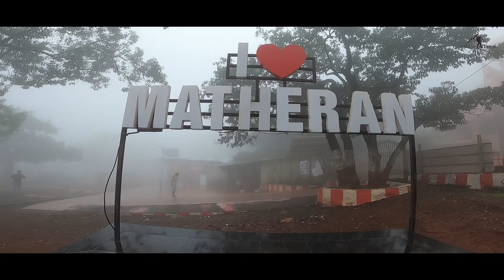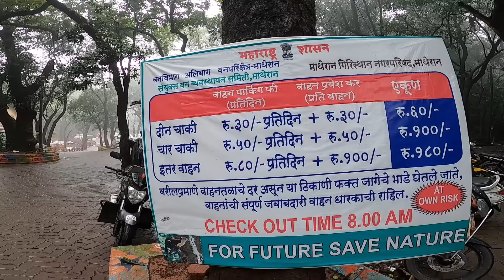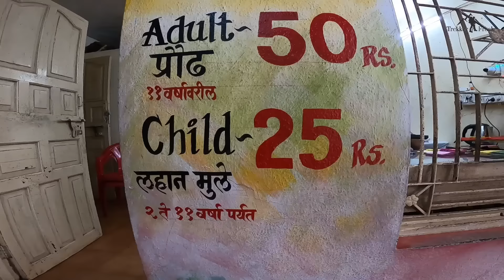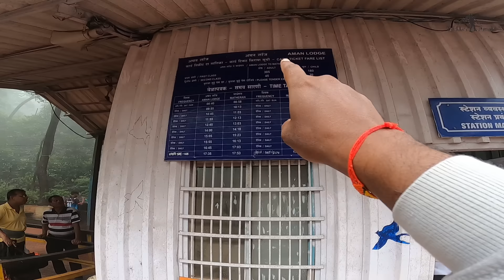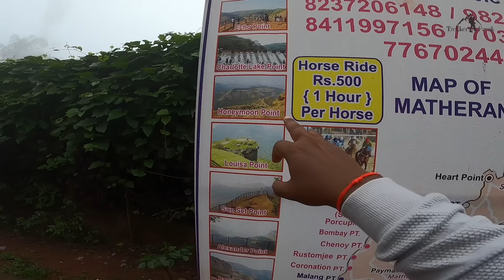Matheran Hill Station (Monsoon) | Matheran Tourist Points | Matheran Toy Train | Matheran Vlog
Matheran is hill station locted in Karjat Taluka in Raigad District of Maharashtra, India. Matheran is India's smallest hill staion and only automobile free hill station. Matheran is famous for it's awesome view and  Matheran Toy Train. I will tell you how to reach Matheran, Matheran tourist places, Matheran drone shots, Matheran travel guide, Matheran tour budget, hotels in Matheran.

Contact Sagar For Hotel: 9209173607

Matheran Tourist Points:
Echo Point
Charlotte Lake
Alexander Point
One Tree Hill Point
Louisa Point
Panorama Point
King George Point
Garbett Point
Madhavji Point
Khandala Point
Sunset Point
Malang Point
Honeymoon Point

Matheran Vlog
Matheran in rainy season
Matheran Trip
Matheran Tourist Points
How to reach Matheran
Mumbai to Matheran
Hotels in Matheran
Matheran Budget